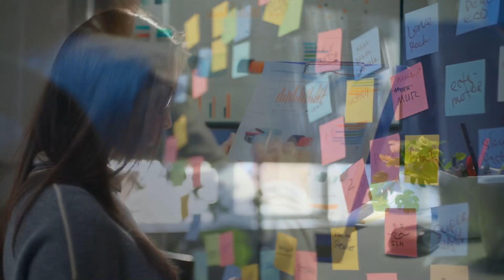Frauenpower – Auch du kannst Teil der Veränderung sein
Es ist komisch, sich im 21. Jahrhundert mit Frauenrechten zu beschäftigen. Vieles sollte längst zur Normalität geworden sein. Frauen und Männer sind gleichberechtigt und gleichwertig. Und da sollten eigentlich keine weiteren Diskussionen geführt werden müssen.

Leider zeigen statistische Daten, dass es immer noch nicht so ist. Die Frauenquote in Führungspositionen in Deutschland und überhaupt im deutschsprachigen Raum ist etwas höher als in den letzten Jahren, aber man kann diese Zahlen nicht annähernd mit denen der Männer in den gleichen Positionen vergleichen.

Die Gesellschaft entwickelt sich zwar weiter, jedoch leider nur in Babyschritten. Was wir als Frauen machen können, ist, an uns zu arbeiten und niemandem zu erlauben, uns auf unserem Weg nach oben zu stoppen.

📖 Finde mein Buch auf Amazon: Der Weg zurück zu dir selbst: Finde deine innere Stimme
📖 Finde mein Buch auf Amazon: Im Kopf des Narzissten: Schlage ihn seinen eigenen Waffen